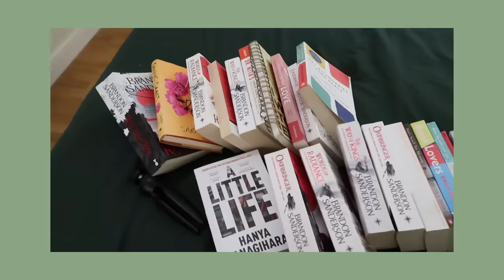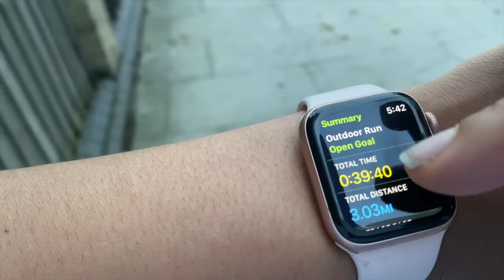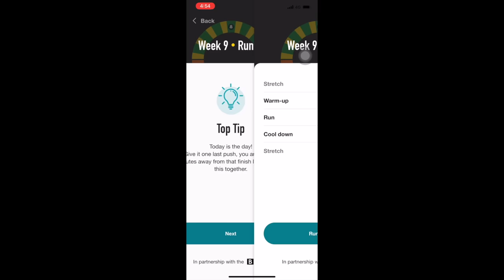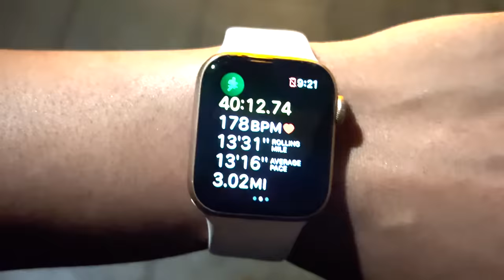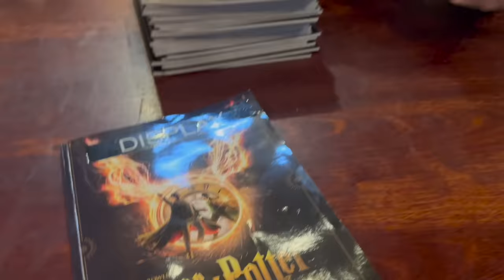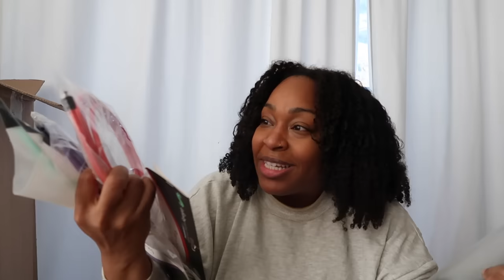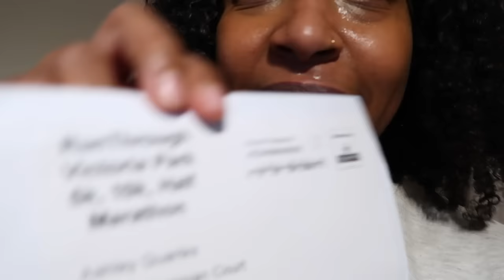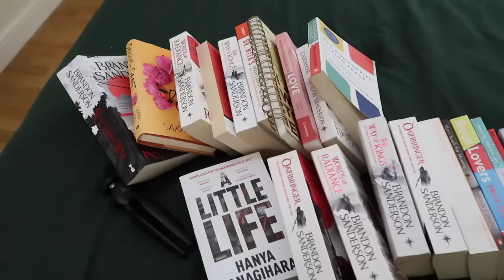From the Couch to a 5k | Weight Loss Journey Vlogs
HW: 252lbs   | 114kg
CW: 196.4   | 89 kg
Height: 5'4

Helloooo ♡  I'm Ashley, I'm a certified personal trainer, powerlifter in the making and over halfway through my 100lb weight loss goal. This is my self proclaimed glow up year. Im on a mission to become my best self and I encourage you to do the same 💖
⚝ Vids to watch to learn my story ⚝

♡ FAQS ♡
⇢ What do you use to track your calories
Lifesum

I'm an American living in London.